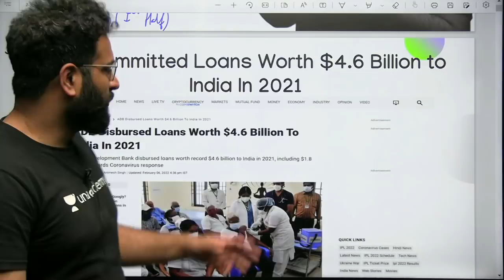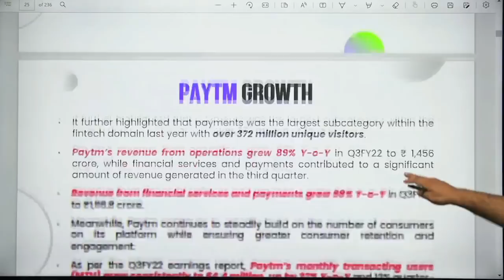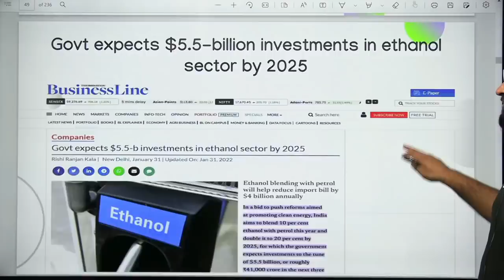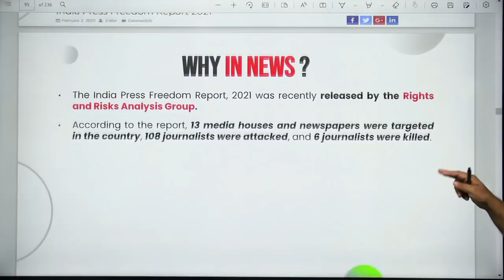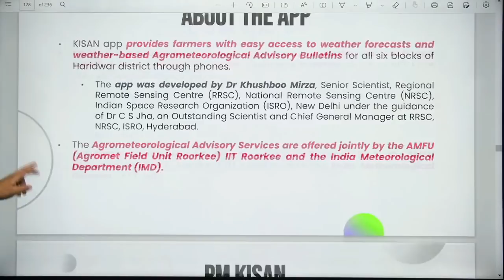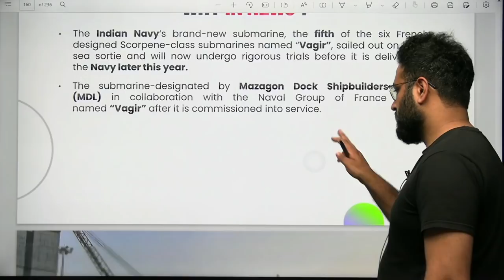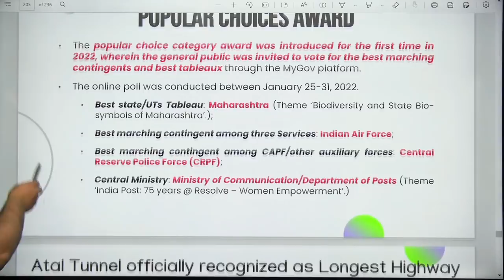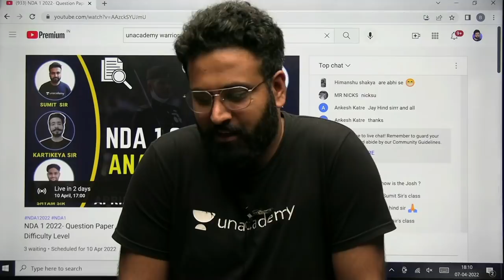Monthly Current Affairs For NDA 1 2022 🔥 | February CA Marathon NDA 1 2022 | Learn With Sumit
JAI HIND!